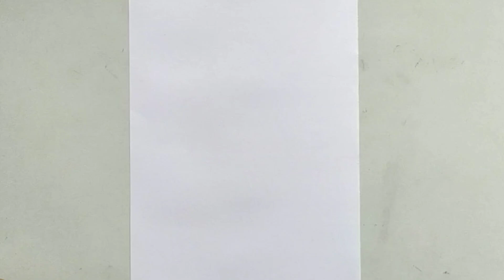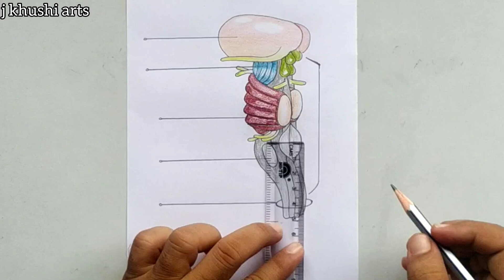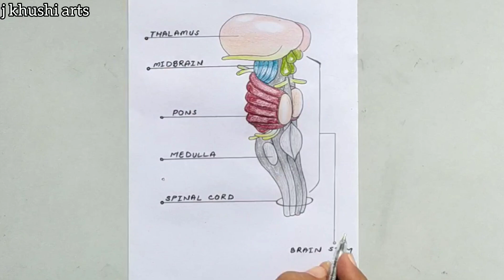Anatomy of Brain Stream 🧠 || Function of Brain Stream || How to Draw Brain Steam